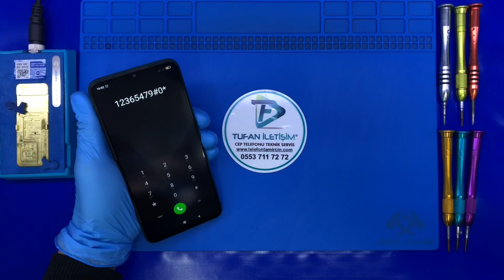Xiaomi Redmi Note 8 Pro Ekran Değişimi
Xiaomi Redmi Note 8 Pro Ekran Değişimi profesyonel ustalarımız 20 ile 40 dakika gibi kısa bir sürede onarımını yapıyoruz.Özel teknis servis ustalarımızla profesyonel bir şekilde profesyonelce en kısa sürede teslim ediyoruz. Xiaomi Redmi Note 8 Pro Ekran Değişimi esnasında kesinlikle hiç bir bilgi veri kaybınız olmadan teslim ediyoruz.Ekran değişimlerimizden sonra siz değerli müsterilerimize 30 TL değerinde Xiaomi Redmi Note 8 Pro Ekran Değişimi kırılmaz cam hediye ediyoruz.